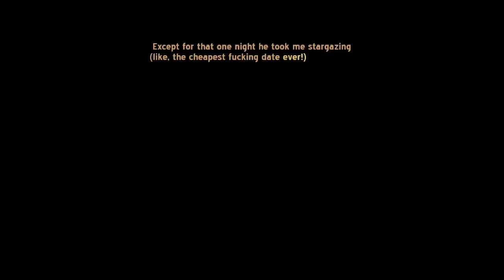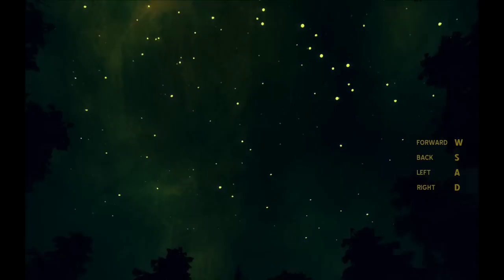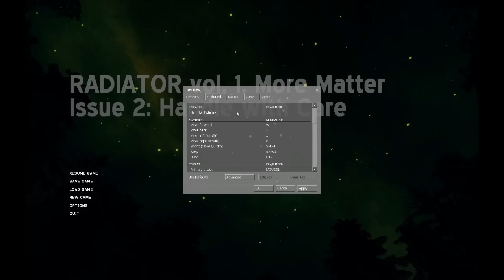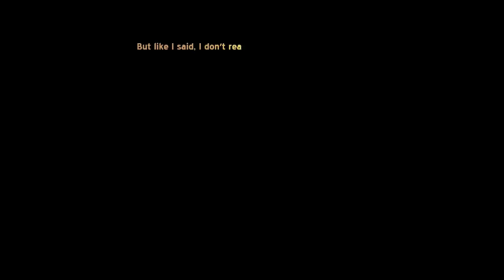Mod This: Radiator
Error! Not Found has created a video series entitled Mod This, where we take a look at popular, or unpopular mods that sound kind of cool. This episode we look at Radiator, an odd and short Half-Life 2 mod.

Error! Not Found is an entertainment website dedicated to giving you honest and opinionated views on video games, movies, and TV. We decided it would be fun to produce some video content for the site as well! (Please visit errornotfound.org)